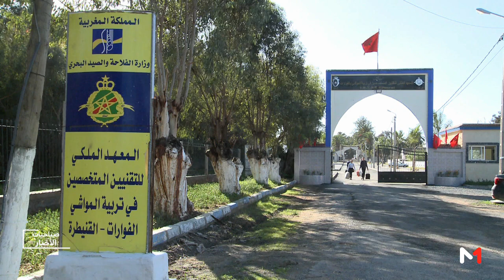التكوين المهني .. المعهد الملكي للتقنيين في تربية المواشي بالقنيطرة